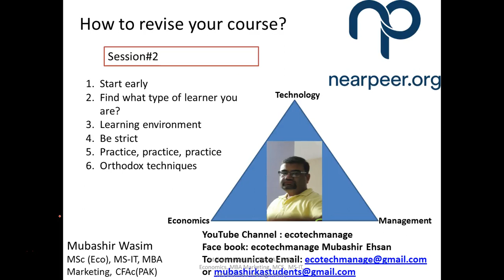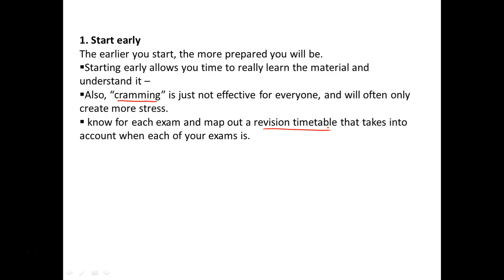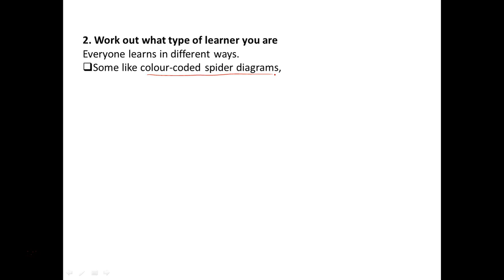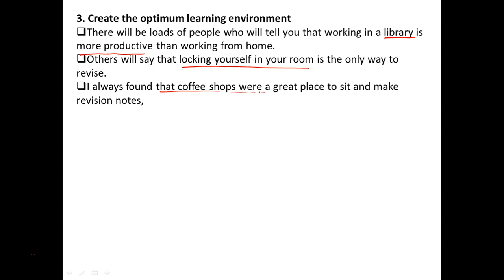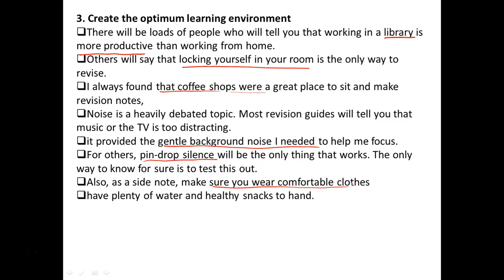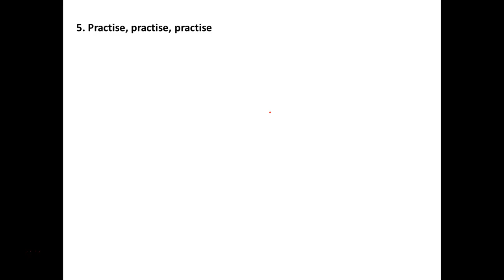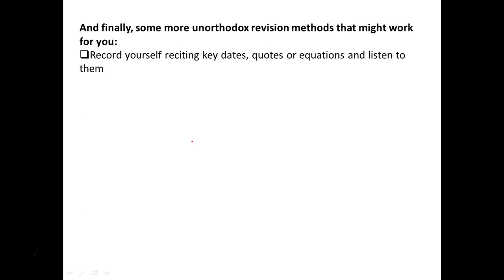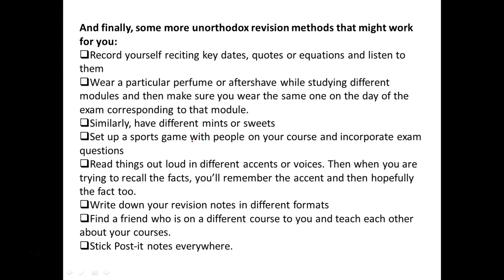HowToRevise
How to Revise Your Course Before Exam.